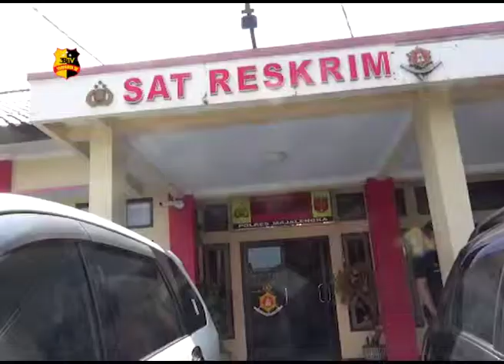SPESIALIS PENCURIAN PERUMAHAN DIBEKUK SAAT COD HP